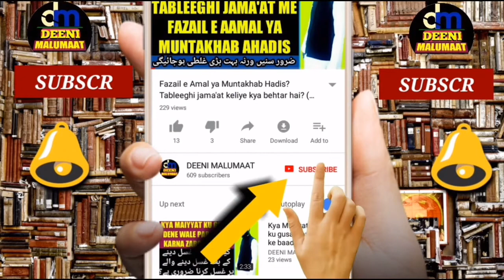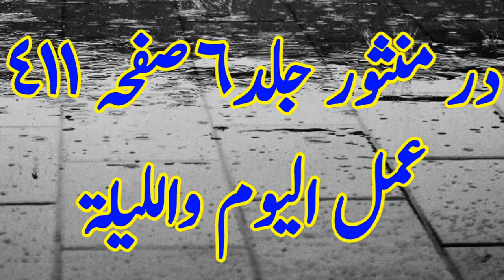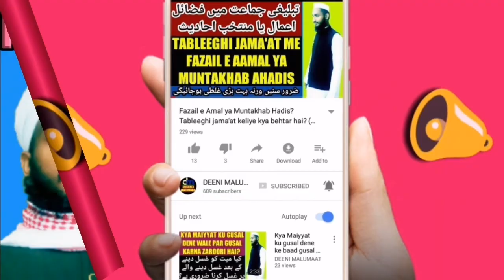Gunah se bachne ka tarika | muharram ka wazifa | 17 muharram mein jumma ka khas wazifa | DM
Is video me ye bataya gaya hai ke Gunah se bachne ka tarika kya hai or muharram ka wazifa yani 17 muharram mein juma ka khas wazifa bhi aap ise keh sakte hai par sahi to ye he ke ye har jumma keliye hai gunah se kaise bacha jaye uska wazifa kya hai ye video muharram 27-28/09/2018 ki hai

Channel by

DEENIMALUMAAT